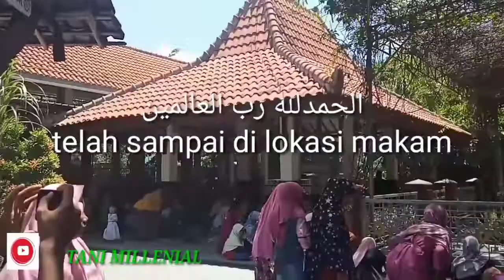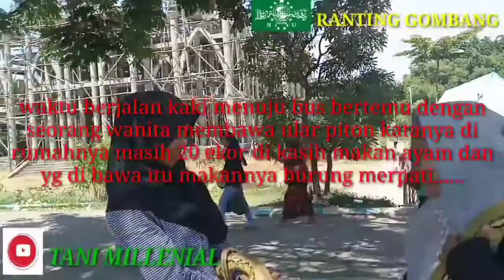TANI MILLENIAL WITH NU RANTING GOMBANG NGALAP BERKAH PART 01KE MAKAM GUS DUR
Tani millenial dan ranting NU Gombang Pakel T. Agung ngalap berkah ke makam gus dur.